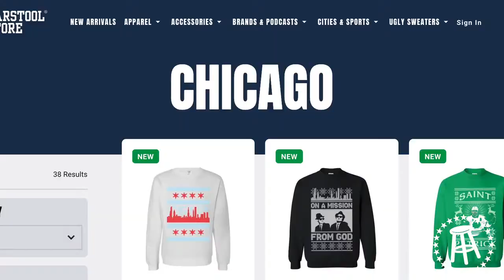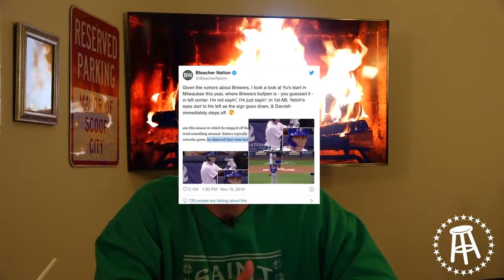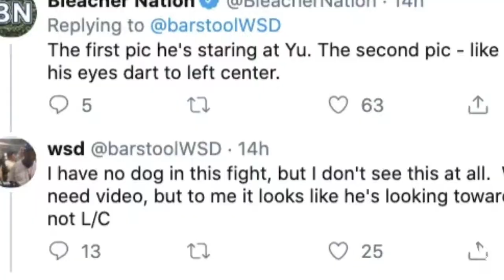Beef House Volume 6